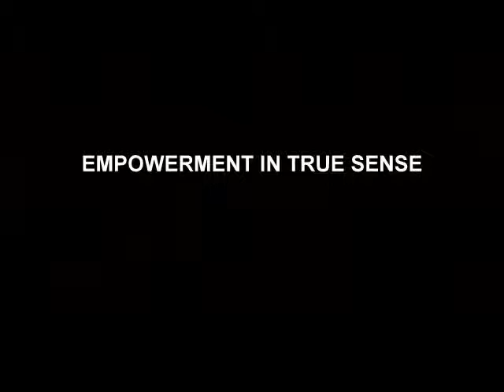EMPOWERMENT IN TRUE SENSE | SHORT FILM 2016 | YES FOUNDATION